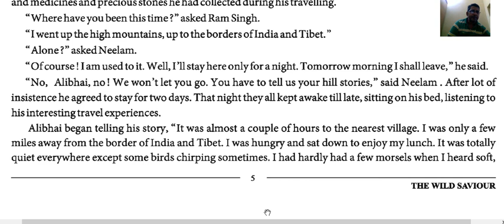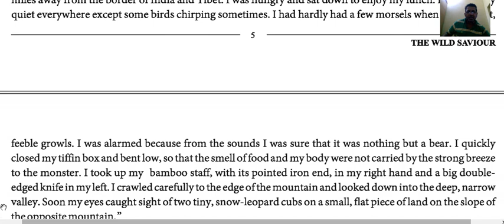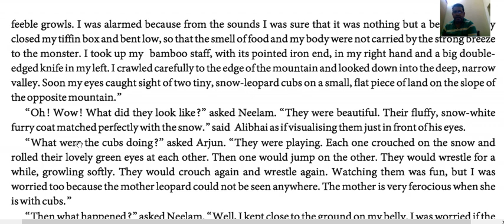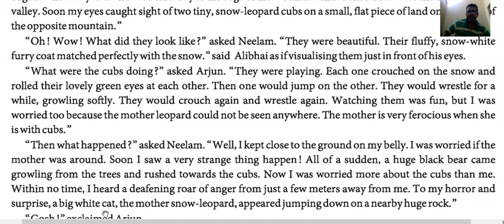Std. 11,U-1 R-2, P-2, The Wild Saviour.